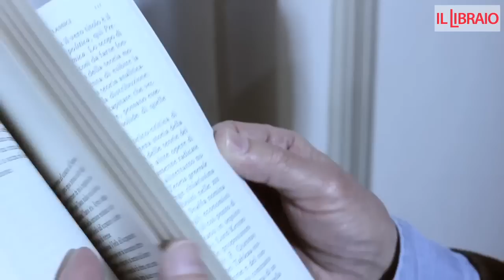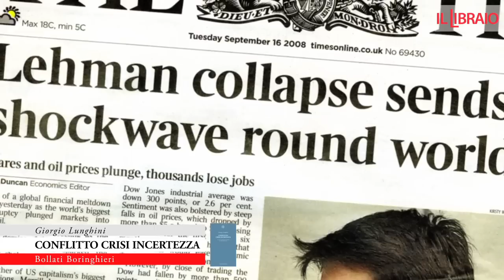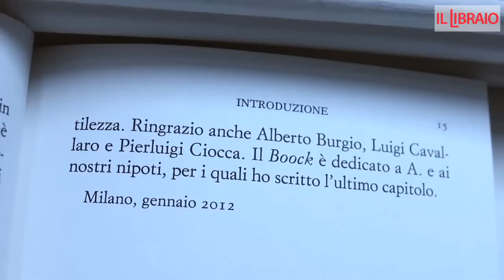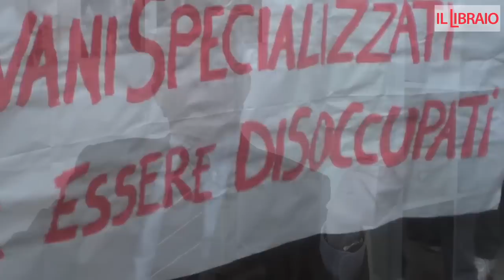GIORGIO LUNGHINI - CONFLITTO CRISI INCERTEZZA - BOLLATI BORINGHIERI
Il lettore d'oggi ha, per sentito dire, una conoscenza superficiale delle dottrine economiche e anche se ha un'idea di chi siano Smith, Ricardo, Marx e Keynes ignora forse del tutto il modo in cui il loro pensiero ha inciso nella costruzione delle teorie economiche. È per rimediare a queste lacune nell'esposizione della storia economica che Giorgio Lunghini si è applicato per la prima volta in un libello che decostruisce i miti che hanno alimentato due secoli di opposte visioni del progresso: la teoria ricardiana della distribuzione, la teoria marxiana della crisi, la teoria keynesiana dell'occupazione. Il trionfo della teoria neoclassica ha visto imporsi un sistema fallace in cui l'homo ceconomicus prende le sue decisioni sul futuro in condizioni di certezza e conoscenza illimitata, in cui le crisi sono degli accidenti e non la norma, una visione del mondo non realistica la cui conseguenza si traduce in una politica del lassez-faire. Giorgio Lunghini si augura che l'economia finalmente smetta i panni di scienza "triste" e che, tornando a occuparsi della felicità dei popoli, sappia riappropriarsi nuovamente del futuro.